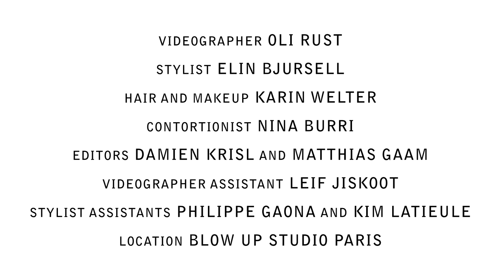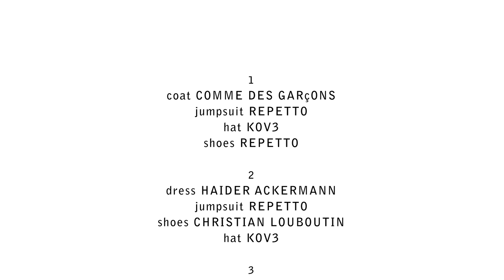Nina Burri in METAMORPHOSIS Fashion Video by Oliver Rust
Contortionist Nina Burri in a moving and experimental Fashion Video "Metamorphosis" by photographer Oliver Rust, Paris. Made for Hint Fashion Magazine (hintmag.com)